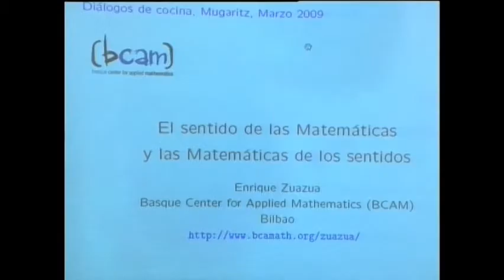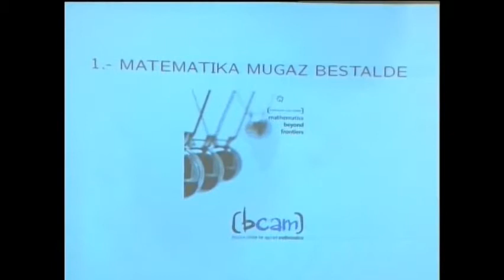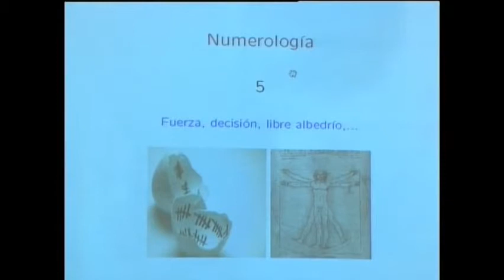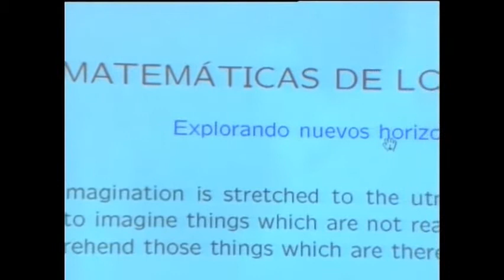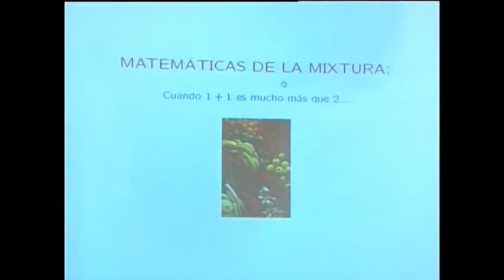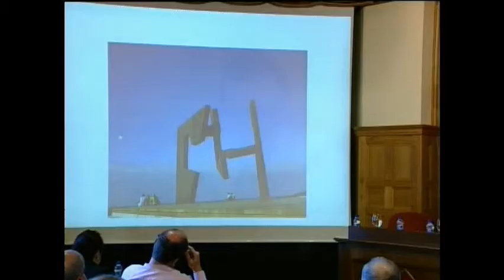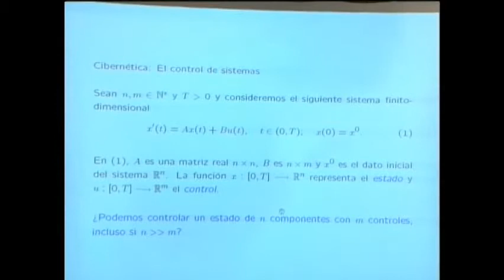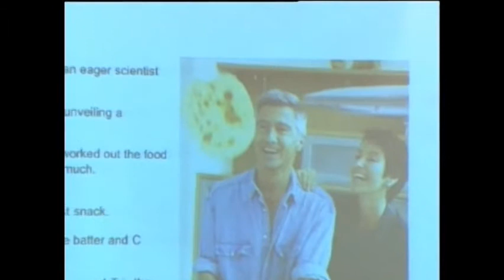El sentido de las matemáticas y las matemáticas de los sentidos. Enrike Zuazua. Diálogos de Cocina.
Los sentidos también nos ponen límites, no obstante, las aportaciones más creativas se aportan al borde la inestabilidad, es decir, el paso de un estado a otro. Galileo, Newton, Einstein o Ramanujan, son algunos de los nombres con los que Enrike Zuazua, director del BCMath, ilustra su intervención. 16 y 17 de marzo de 2009, Palacio Miramar Donostia San Sebastián.